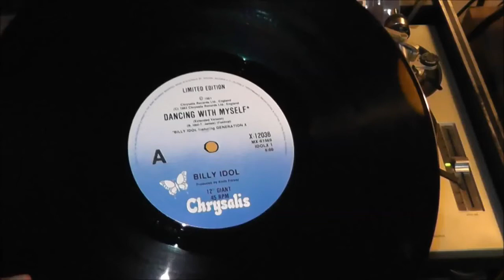BILLY IDOL - DANCING WITH MYSELF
Uptown Mix
Limited editión
Chrysalis